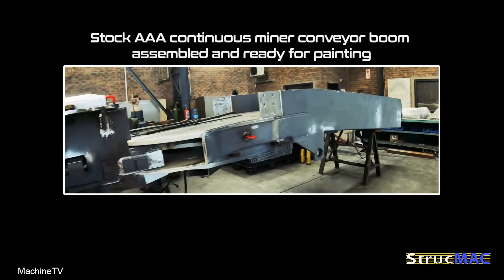StrucMAC_Montage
Our weekly look at what’s happening at StrucMAC